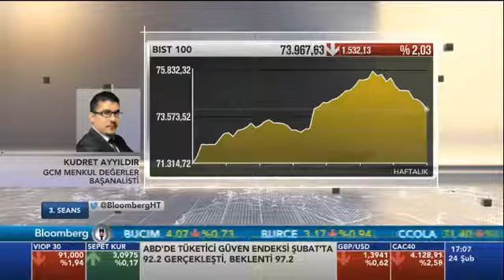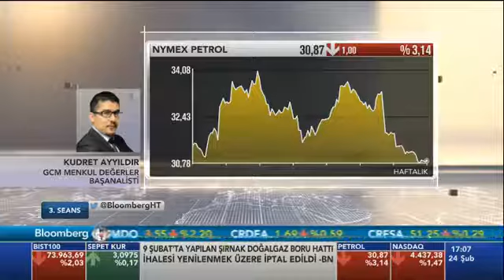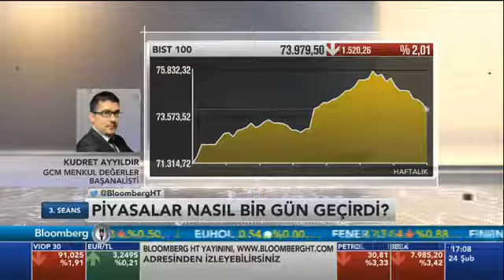24.02.2016 - Bloomberg HT - 3. Seans - GCM Menkul Kıymetler Başanalisti Kudret AYYILDIR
Küresel piyasalarda varlık fiyatlarına ilişkin görünümleri Bloomberg HT - 3. Seansta sevgili Aslı Şafak ile konuştuk.